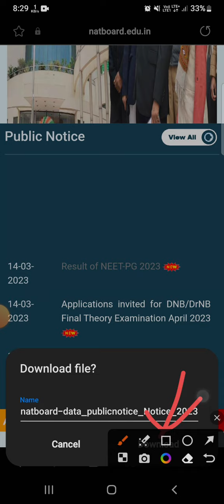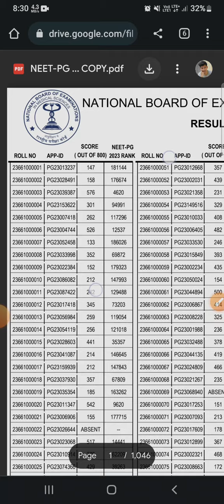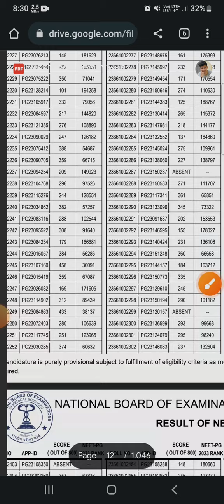Neet PG 2023 Result Declared | NEET PG Cut off